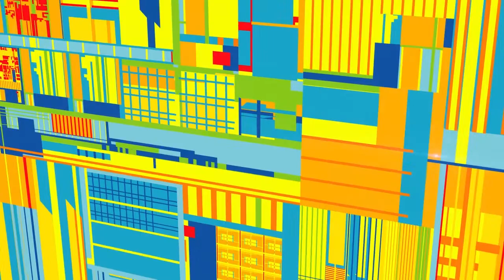Komputronik Sensilo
Reklama internetowa ; 25 sek